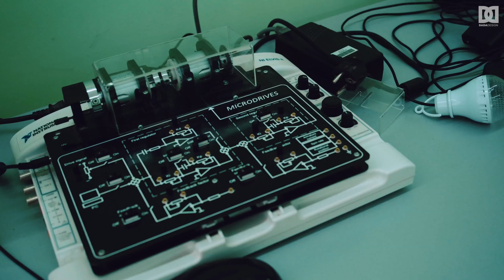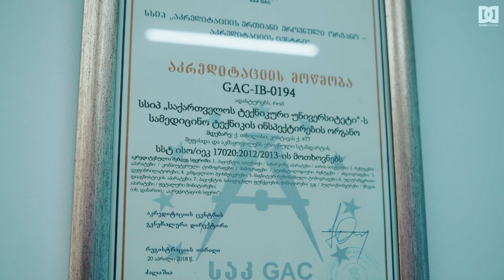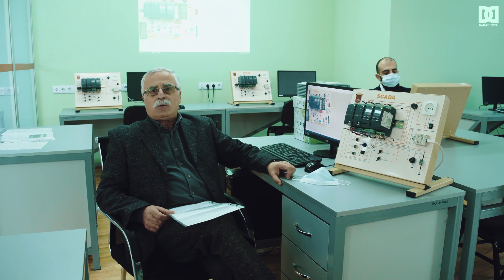ims programebi 2021